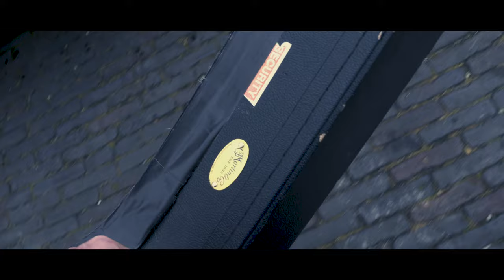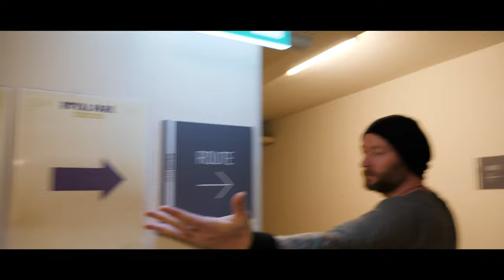Within Temptation - Vlog 24: Royal Park (and Anneke van Giersbergen tells a funny anecdote)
We played a very special show in front of Paleis Soestdijk. The Royal palace. Anneke van Giersbergen supported us and told a funny anecdote from the time I was playing in her band.
And don't forget to watch some bloopers at the very end.